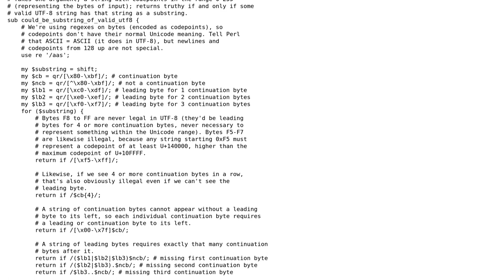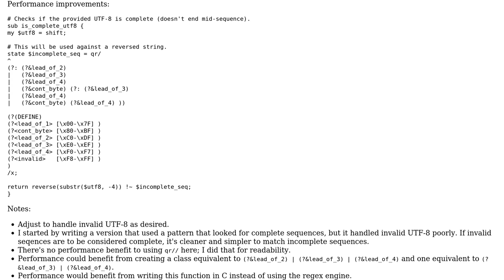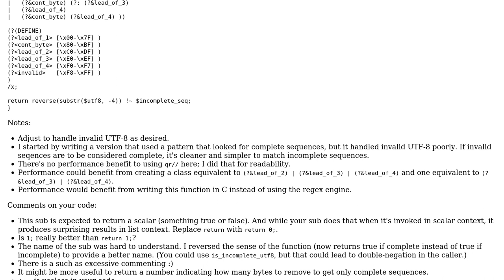Checking whether a string fragment could be part of a longer UTF-8 string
With thanks & praise to God, and with thanks to the many people who have made this project possible! You are responsible for your own actions.